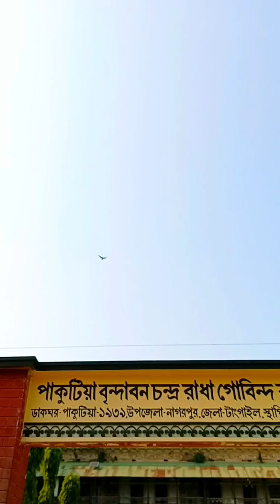যে জমিদার বাড়ির সামনে দিয়ে জুতা পায়ে ছাতা মাথায় দিয়ে হেঁটে যাওয়া বারণ ছিলো || Muktas vlog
Pakutia jomider bari Tangail

Pakutia jomider bari is a historical place of Tangail